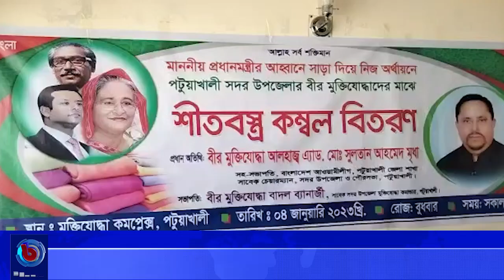পটুয়াখালীতে বীর মুক্তযিোদ্ধাদের মাঝে শীতবস্ত্র কম্বল বিতরণ | Bangla Channel